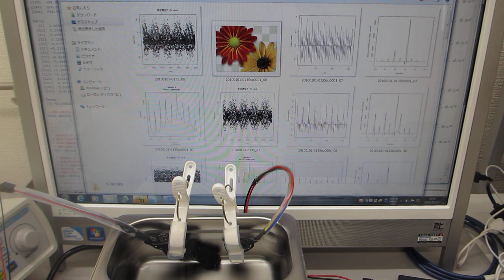超音波洗浄器（42kHz 35W）の表面残留応力緩和・均一化処理（超音波システム研究所）